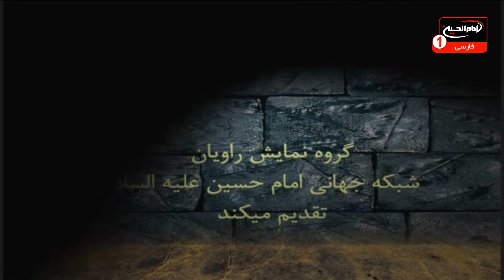جواب صریح: سؤال و پاسخ از امام حسن عسکری علیه السلام، گروه نمایش راویان، قم، 1435 ق